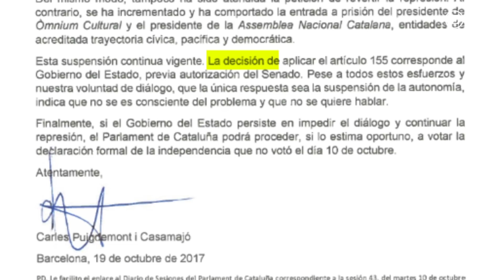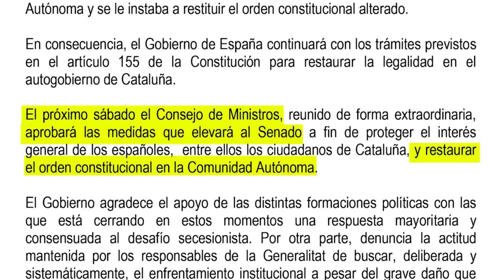Las últimas cartas entre Puigdemont y el Gobierno | España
El Gobierno pondrá en marcha el sábado el 155 tras la respuesta de Puigdemont mientras que el presidente de la Generalitat amenaza con "votar la declaración formal de independencia que no votó el día 10"